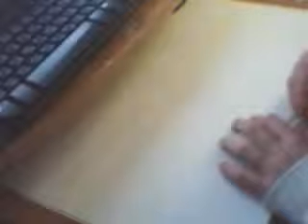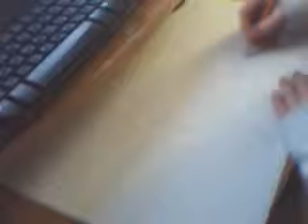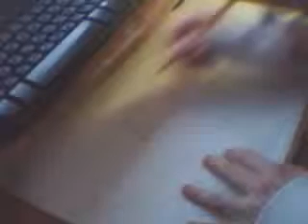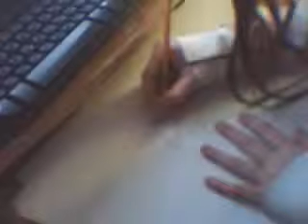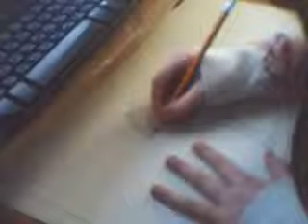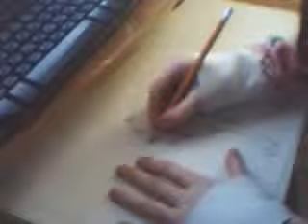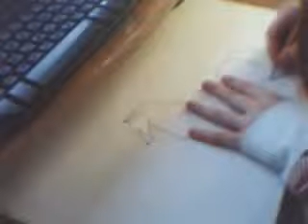my wolf drawing 1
0tictacchick0's QuickCapture Video - March 16, 2009, 08:11 AM